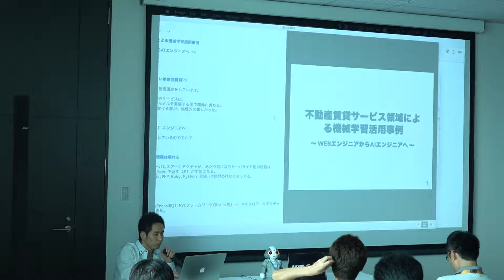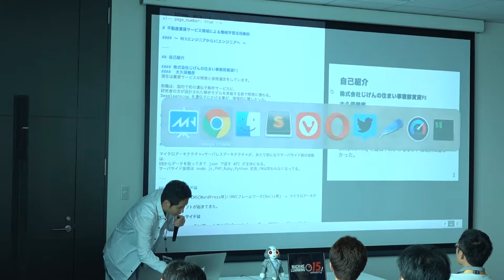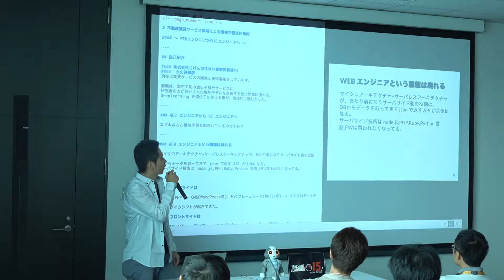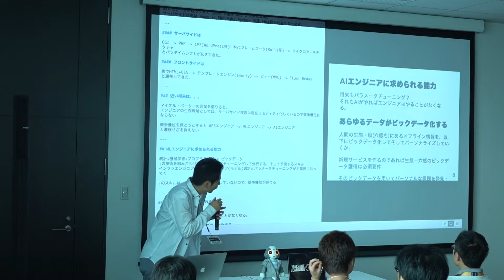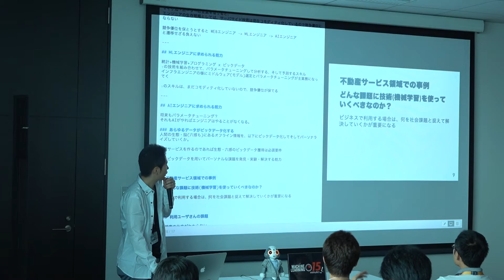大久保 健彦【不動産賃貸サービス領域による機械学習活用事例】 株式会社じげん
※映像機器トラブルで前半8分のみ録画されております。
第15回 Machine Learning 15minutes!
機械学習(AI・人工知能)に関するカジュアルトークイベントです。